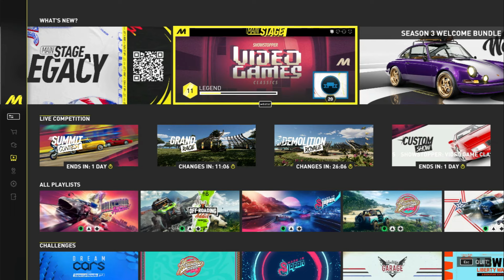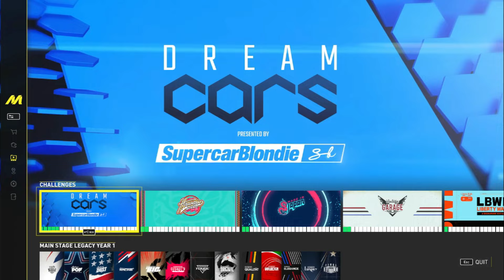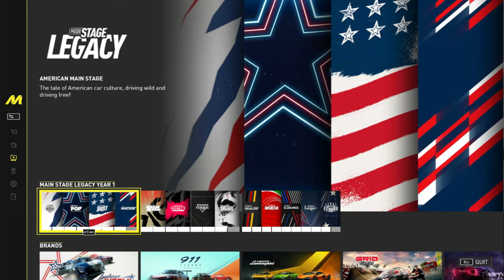Kenapa The Crew Motorfest Bakalan Jadi DEAD GAME!! - The Crew Motorfest